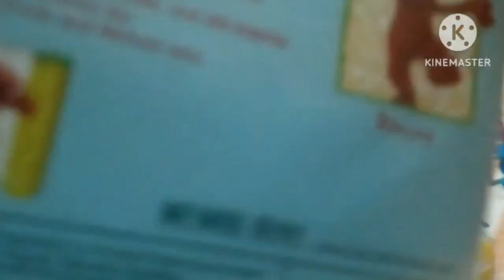AND THERE'S NO FULL DANCING ENDING ON THIS VIDEO, IT'S SAD!!!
BOOHOOOOOOOOOOOOOO